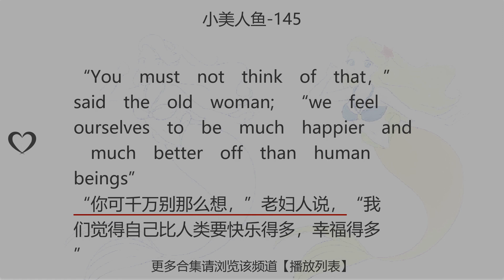小美人鱼-145:learn chinese in 1 minute easy funny ,study through short story||一分钟学习中英文|故事学中英文|学习中英文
“You must not think of that，” said the old woman; “we feel ourselves to be much happier and much better off than human beings”
“你可千万别那么想，”老妇人说，“我们觉得自己比人类要快乐得多，幸福得多”
“你可千萬別那麼想，”老婦人說，“我們覺得自己比人類要快樂得多，幸福得多”